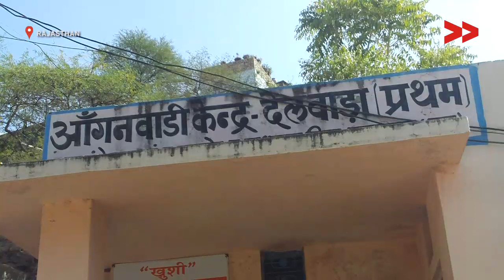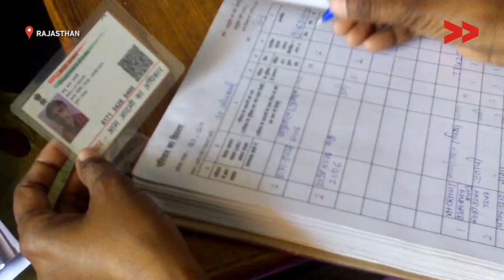Anganwadi Worker Single-Handedly Brings Hope to Rajasthan Village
Community Correspondent Shambhulal Khatik reports from Rajsamand, Rajasthan for Video Volunteers.